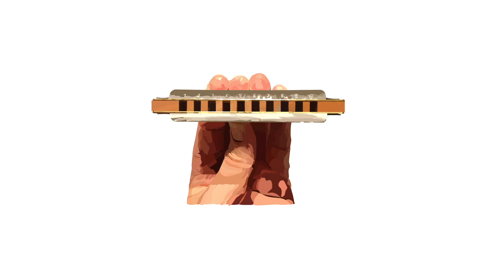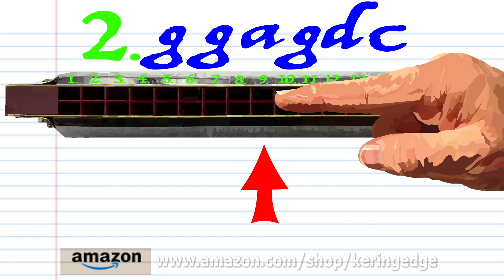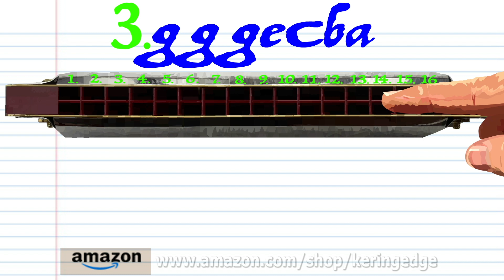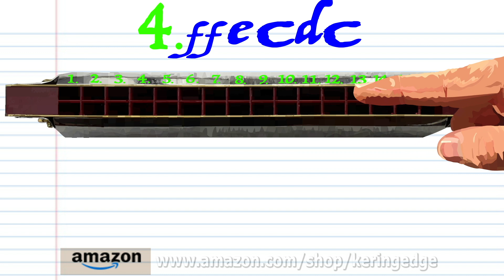How to Play Happy Birthday on a Tremolo Harmonica with 16 Holes Part 2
This is part 2 of How to Play Happy Birthday to You on a Tremolo Harmonica with 16 Holes, only in this video we look at how to play the song an octave higher than in the previous video!

HappyBirthdayToYou, also known as HappyBirthday, is a song traditionally sung to celebrate the anniversary of a person's birth. According to the 1998 GuinnessWorldRecords, it is the most recognized song in the English language, followed by ForHesaJollyGoodFellow. The song's base lyrics have been translated into at least 18 languages.[1] The melody of "Happy Birthday to You" comes from the song "Good Morning to All",[2] which has traditionally been attributed to American sisters Patty and Mildred J. Hill in 1893,[3][4] although the claim that the sisters composed the tune is disputed see more

You can follow me on these awesome Facebook pages